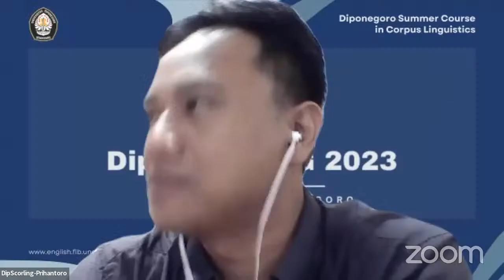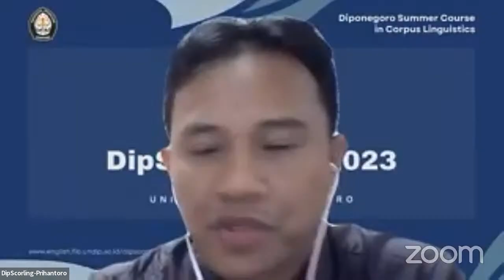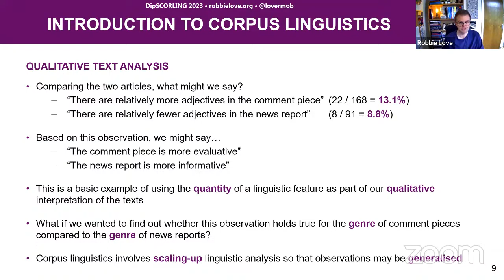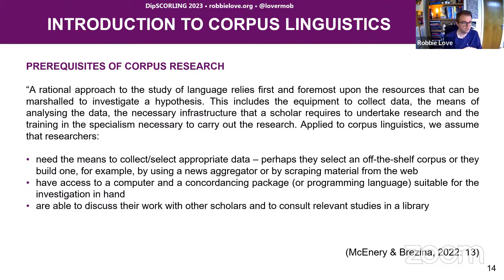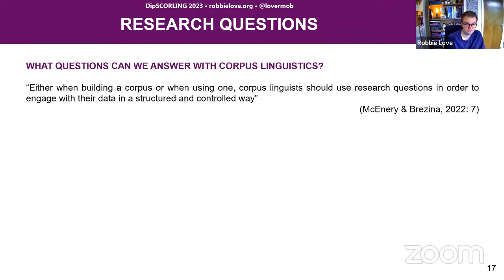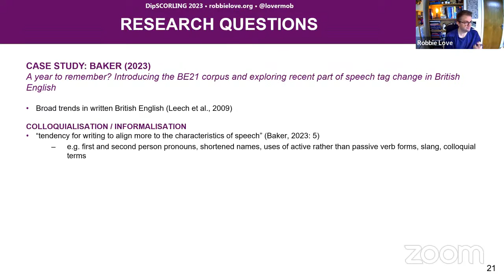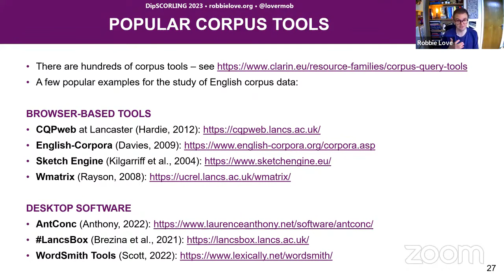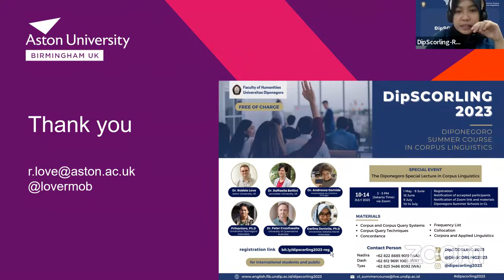Diponegoro Summer Course in Corpus Linguistics 2023 (Day 1)